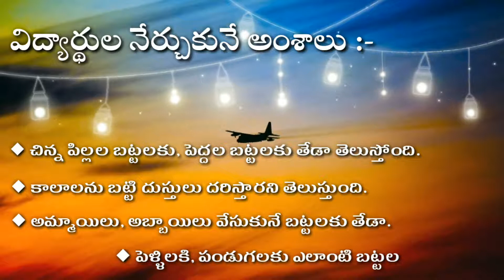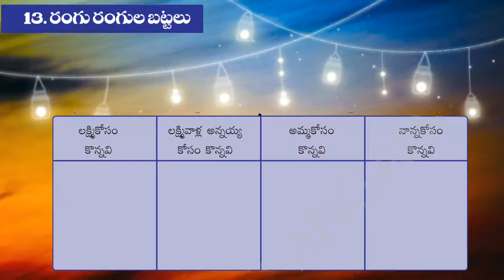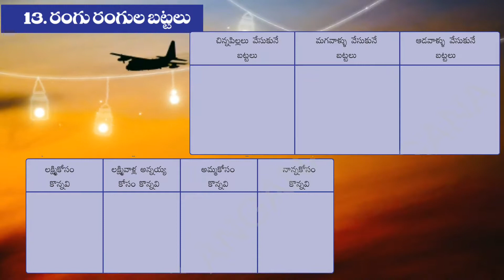3rd class evs | Rangu rangula battalu | రంగు రంగుల బట్టలు | Part 1 | Creative Learn